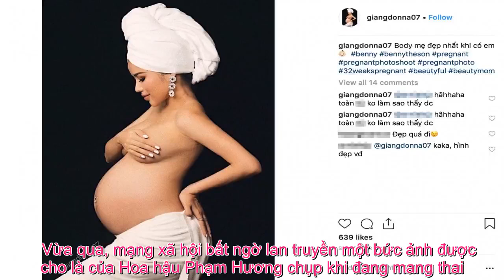Tin Đc Ko - Sự thật bức ảnh Phạm Hương lỡ tay khoe mang bầu rồi xóa đi ngay khiến CĐM hoang mang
Ngay sau khi Phạm Hương thừa nhận đã đính hôn, trên mạng xã hội lại bất ngờ lan truyền một bức ảnh được cho là của cựu Hoa hậu Hoàn vũ chụp khi đang mang thai.   Vừa qua, mạng xã hội bất ngờ lan truyền một bức ảnh được cho là của Hoa hậu Phạm Hương chụp khi đang mang thai. Trên nhiều Fanpage chuyên bàn tán về scandal của làng giải trí, bức ảnh được chia sẻ cùng caption: “Phạm Hương đăng tải bức ảnh kỷ niệm mang thai nhưng đã nhanh chóng xóa đi”. Người phụ nữ trong ảnh có góc nghiêng rất giống Phạm Hương, với chiếc cằm nhọn, dài, sống mũi cao, đôi môi đầy gợi cảm và vóc dáng cũng thon thả, mảnh mai y như người đẹp đất Cảng.    Bức ảnh bầu bí được cho là của Phạm Hương.   Khỏi phải nói, ở thời điểm hiện tại, bức hình này đã khiến dư luận rần rần bởi suốt thời gian qua, Phạm Hương vướng nghi vấn sang Mỹ để bí mật sinh con cho bạn trai đại gia. Ngoài ra, cô còn vừa công khai việc đính hôn nên không ít người hâm mộ cho rằng, đã đến lúc Phạm Hương muốn công khai mọi chuyện.  Tuy nhiên, với những người hâm mộ Phạm Hương, chắc chắn sẽ nhanh chóng nhận ra, người phụ nữ với bụng bầu vượt mặt trong ảnh không phải “Hoa hậu Quốc dân”. Chỉ mất một chút thời gian để các “Conan” mạng tìm ra, chủ nhân bức ảnh này là một người phụ nữ tên Giang Donna. Bức ảnh này được Giang Donna đăng tải trên Instagram từ tháng 9/2018, hiện tại, cô đã hạ sinh một bé trai kháu khỉnh.    Thực chất, đây là ảnh của một người phụ nữ tên Giang Donna.   Sự giống nhau đến ngỡ ngàng của Giang Donna và Phạm Hương đã khiến người hâm mộ được một phen mừng hụt.  Trước đó, Phạm Hương cho biết cô sẽ sang Mỹ để chữa bệnh về tuyến giáp. Tuy nhiên, có nhiều tin đồn cho rằng, thực chất, Phạm Hương sang Mỹ để sinh con. Thế nên, khi Phạm Hương đăng ảnh lên mạng xã hội, cư dân mạng vẫn thường xuyên hỏi thăm Hoa hậu rằng: “Chị đã đẻ chưa”. Phủ nhận những tin đồn này, đại diện của Phạm Hương cho biết, cô chỉ đi chữa bệnh và sẽ sớm quay trở lại showbiz.    Phạm Hương bị đồn sang Mỹ sinh con cho bạn trai đại gia.      Mỹ nhân sinh năm 1991 chọn cách “bơ đẹp” những tin đồn này.